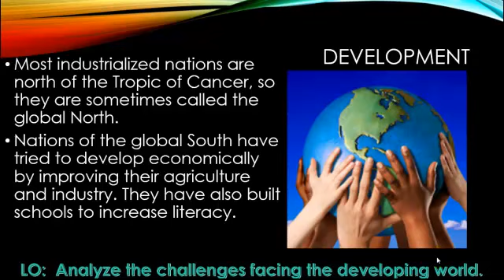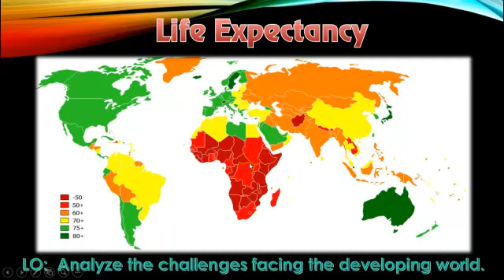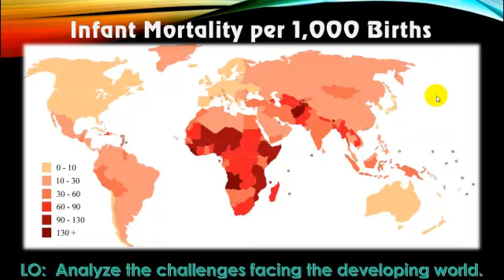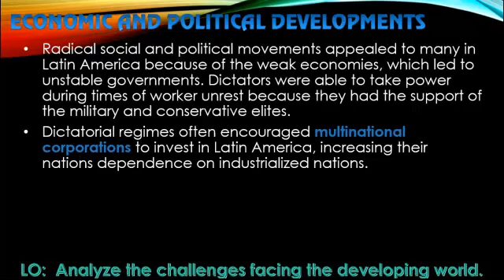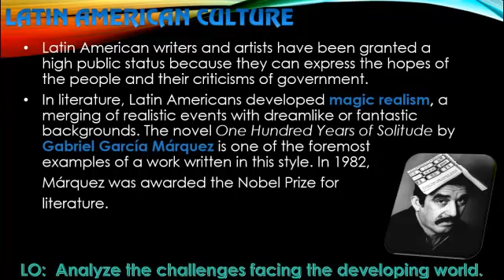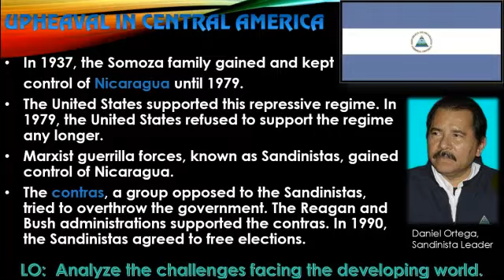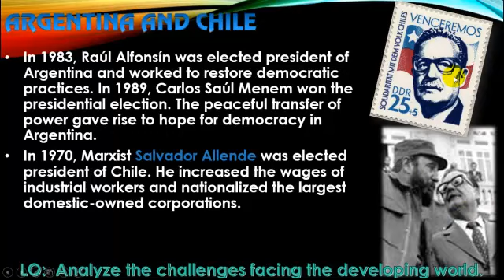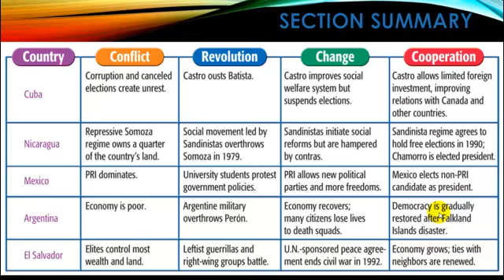The Developing World